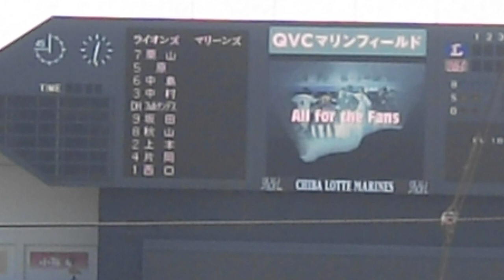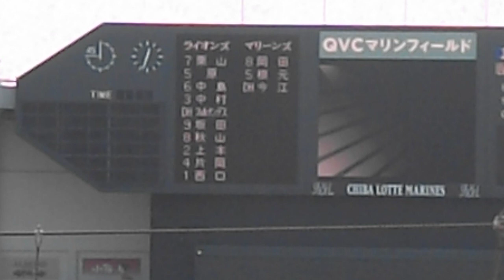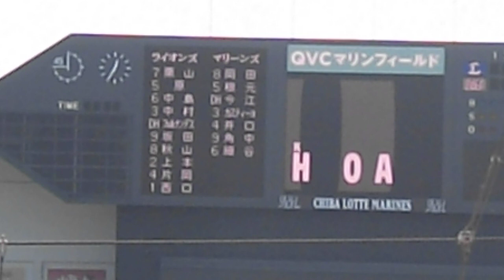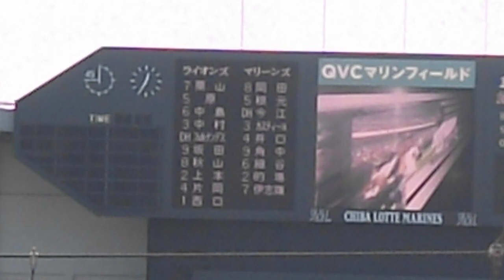2011年9月24日ロッテスターティングオーダー発表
9月24日のQVCマリンでの西武戦
清田・里崎・大松がいないこんなメンバーで勝てるわけがありません・・・